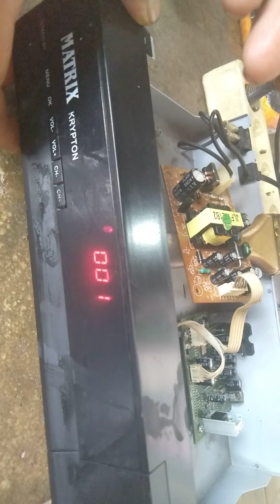cara mengatasi receiver matrix parabola mati total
kunjungi pula !!!

hay kali ini saya akan bagikan cara mengatasi Receiver parabola tidak mau hidup atau mati total.